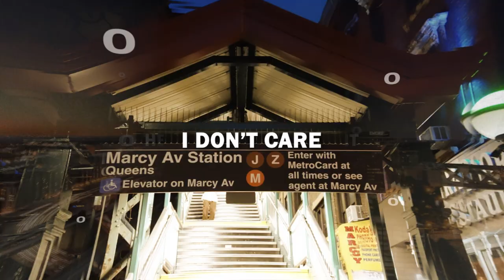Another Instagram model is pregnant by PJ Washington - Unpopin S3 67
**Connect with T-Storm on Twitter, Facebook and Instagram: @therealtstorm
**Connect with Mike Swift on Facebook and Instagram: @iamdjmikeswift
**Connect with Mike Swift on Twitter: @djmikeswift

TIMESTAMPS
00:00 Preshow
0:15 Intro
00:40 Welcome
01:44 Mystikal arrested for segsual assault
05:39 Mike Swift's time with Mystikal
09:01 Be accountable for your actions
11:06 T-Storm is on 94.7 The Block in NY
11:59 Monkey Pox convo
15:44 T-Storm in the club
18:28 Are you Eric Sermon?
21:55 White women thirsty for D'angelo
29:13 What must Will have been going through to act the way he did
30:04 Pete Davidson and Kim Kardashian split
39:52 Mike Swift finds a way to bring up Patrice O'Neal
41:40 Desus and Mero split
48:51 Key and Peele tangent
53:25 Brittney Griner got 9 years for a vape pen
54:10 PJ Washington got another Instagram model pregnant
55:59 August be trippin'
57:45 Let's do a deep dive on Alisah,  She could BE Brittany Renner
59:15 It's not wise to have children out of wedlock...legally
1:02:59 Irv Gotti on Drink Champs talking about Ashanti
1:09:41 Valediction
1:10:53 Outro